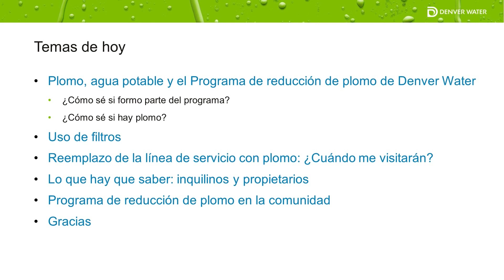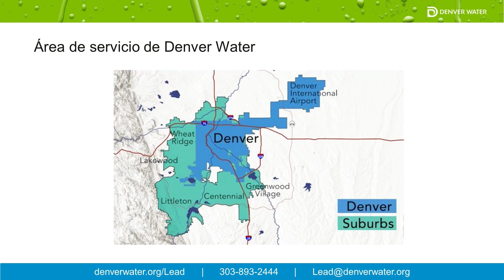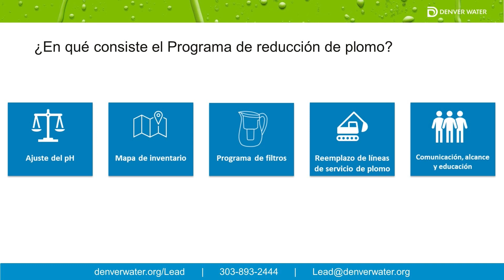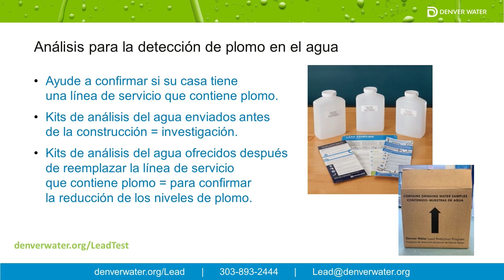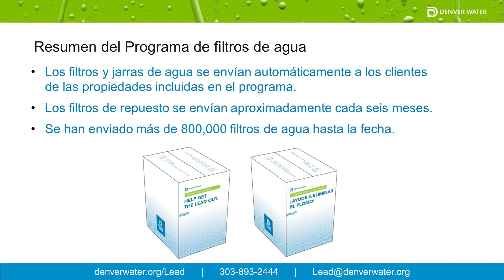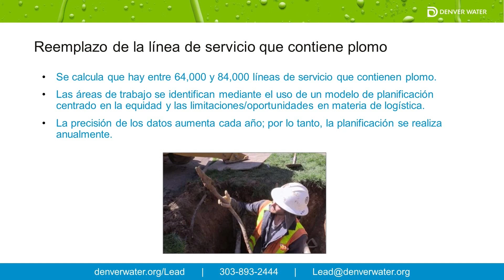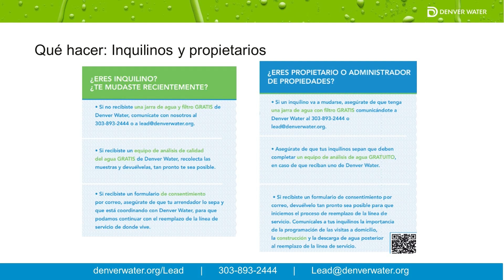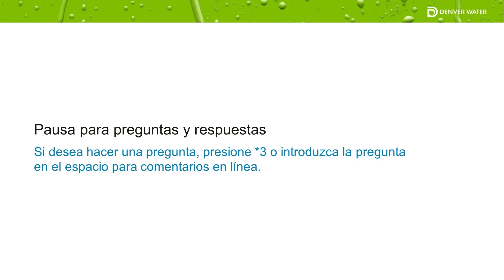Grabación de noviembre 7 de 2023 reunión virtual programa de reducción de plomo